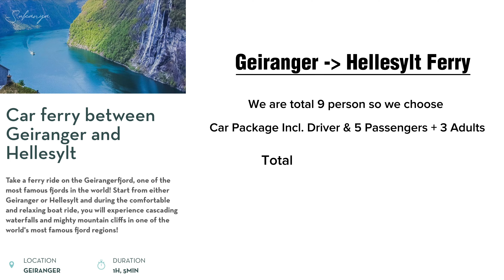Most beautiful Place Geiranger fjord | Cruise ride Geiranger - Hellesylt | EP 4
Hi Friends, I am glad that you found me / my videos on YouTube.

Today's Video on
Most beautiful Place in Norway , Geiranger fjord | Norway Travel Guide | Road Trip with friends | Cruise ride Geiranger - Hellesylt | journey from Oslo to Atlantic road to Trollstigen Mountain Road to Geiranger fjord

In this vlog, we'll take you along on our thrilling escapade through the majestic landscapes and crystal-clear waters of Geiranger Fjord.
Geiranger is a small Village in west of Norway, it is located at the end of the  Geiranger Fjord, is a UNESCO World Heritage site that promises a once-in-a-lifetime experience. This iconic fjord stretches for 15 kilometers, Surrounded by mountain and Waterfalls, the view is out of this world, best to enjoy during the summer time and when the weather is good.
You will also see the famous Seven Sisters Waterfall alongside the Fjord, and it is breathtaking.
Geiranger and Hellesylt are under constant threat from landslides from the mountain Åkerneset into the fjord. A collapse can cause a tsunami that could destroy most of downtown. For safety reasons, sirens have been installed to warn residents and visitors if a landslide should occur.

Join us on this epic journey